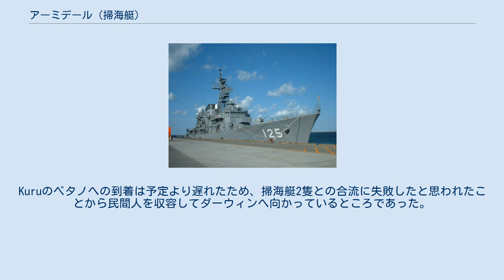アーミデール (掃海艇)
アーミデール (HMAS Armidale) はオーストラリア海軍の掃海艇。
バサースト級。
 1941年9月1日起工。
1942年6月11日、シドニーで就役。
 就役後、オーストラリア・ニューギニア間で船団護衛に従事した。
 1942年11月7日、ダーウィンに到着。
ティモール島への兵員輸送及びティモール島からの兵員及び民間人の収容作戦に投入される。
兵員を乗せたアーミデールは同型艦のカースルメイン と共に11月29日午前1時42分にダーウィンを出航した。
11月30日、ティモール島ベタノ (Betano) へ向かっていた2隻は3度航空攻撃を受けたが損害は無く、12月1日の午前3時30分にベタノに着いた。
そこで先行していた哨戒艇Kuruと出会うはずであったが、そこにKuruはいなかった。
そのため2隻は夜明け前に島から離れるため南へ向かった。
同日、2隻はティモール島の南でKuruと出会った。
Kuruのベタノへの到着は予定より遅れたため、掃海艇2隻との合流に失敗したと思われたことから民間人を収容してダーウィンへ向かっているところであった。
Kuruが収容していた民間人はカースルメインに移され、アーミデールとKuruは再びティモール島へ向かった。
同日午後3時15分、航空攻撃によりアーミデールに2本の魚雷が命中し、数分後に転覆して沈没した。